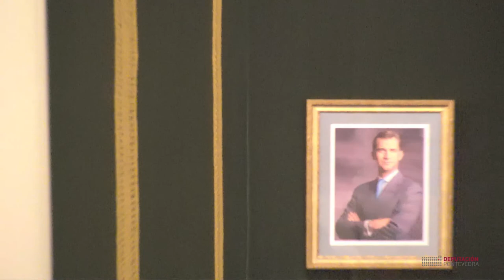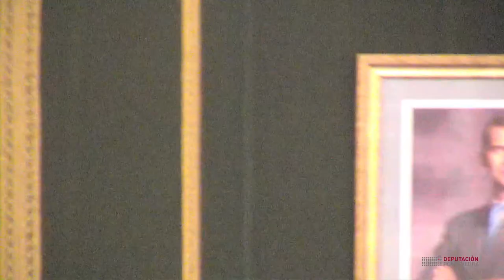Pleno extraordinario do 15 de decembro de 2020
ORDE DO DÍA:
1. Aprobación das Bases Reguladoras e Convocatoria do Plan Provincial de Obras e Servizos (Plan Concellos) 2021.
2. Aprobación do Convenio de colaboración entre a Deputación Provincial de Pontevedra e o Concello de Pontevedra para a execución do novo vial de interconexión entre a Rúa Rosalía de Castro (antiga estrada a Marín) e Avenida de Iviarín en Mollabao: Acceso Oeste a Pontevedra.